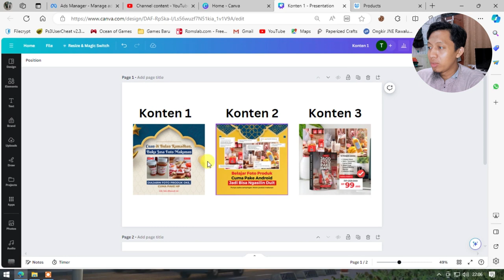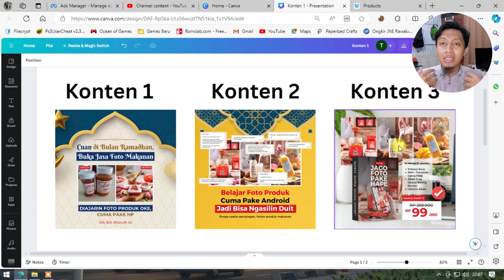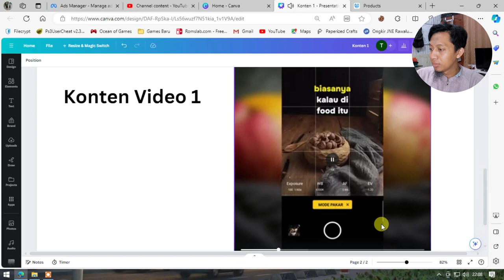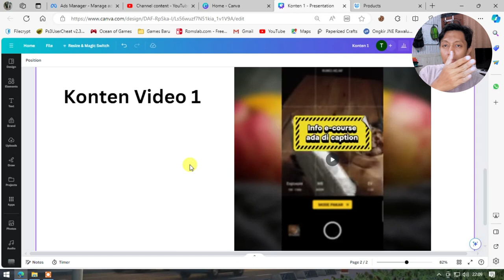PERSIAPAN MENJUAL PRODUK DIGITAL - STEP KEDUA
Sabar ya, masih ada step 3 dan 4 :D

Terima Kasih.